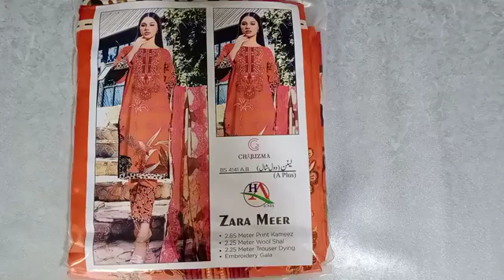Linen with Wool Shawl | Just for 1550 | Design # BS4141ABV | 3 Piece Suit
This video is about Designer Master Copy Stuff Linen with Wool Shawl. You will find a huge variety of Replica, Master Copy, A+ Copy designer dresses and designer replicas in affordable price. E-Libas has great collection of Elan, Agha Noor, Maria B, Limelight, Khaadi, AlKaram and much more.

Suit Description
Fabric Linen (Winter Collection)
Designer A+ Copy
Embroidered Neck
Printed Shirt 2.85 Meter
Wool Shawl 2.25 Meter

Special Discount for Wholesale & reseller
Free & Same Day Delivery Rawalpindi & Islamabad